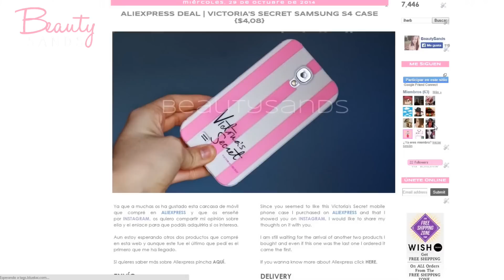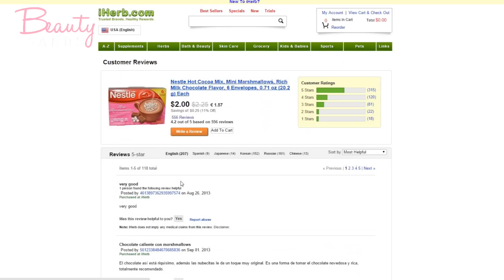IHERB│LOVED & HATED | RECOMENDADOS Y ODIADOS | BEAUTY SANDS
En este vídeo os hablo de mis productos recomendados y no tan recomendados. Me he dejado alguno en la guantera porque no me parece que destaque especialmente por lo general. Espero que os sea de utilidad.

E.L.F. Pressed Powder - Toffee

☆ I H E R B ☆

☆ W I S H T R E N D ☆

☆ W 2 B E A U T Y - COMÉTICA COREANA ☆

Si te gustan mis vídeos dale a "me gusta" para apoyar mi canal  ♡
¡Y compártelo para ayudarme a mejorar! ~